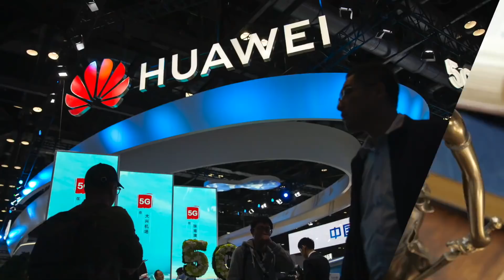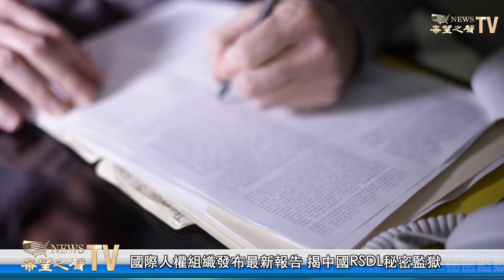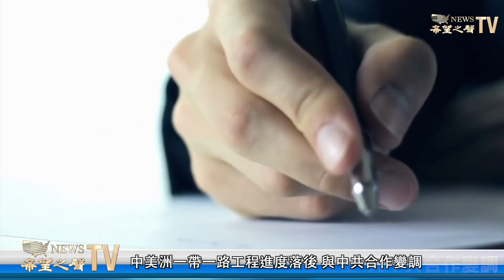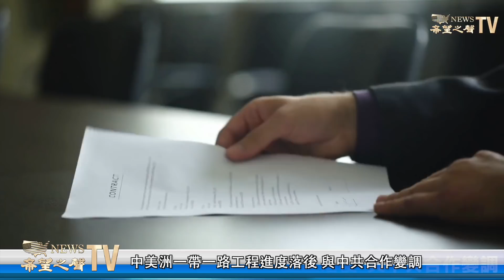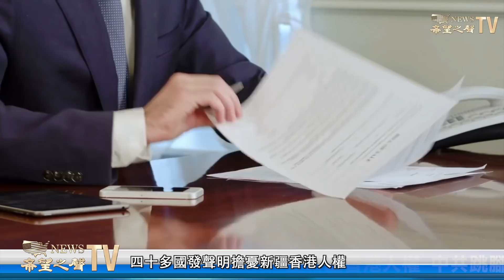國際人權組織最新報告 揭中國RSDL秘密監獄；中美洲一帶一路工程進度落後 與中共合作變調；四十多國發聲明擔憂新疆香港人權【粵覽新聞】（20210623）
0:28 國際人權組織「保護衛士」發布最新圖像報告，揭露中國RSDL秘密監獄
2:40 中美洲一帶一路工程進度落後 與中共合作變調
6:27 四十多國發聲明擔憂新疆香港人權